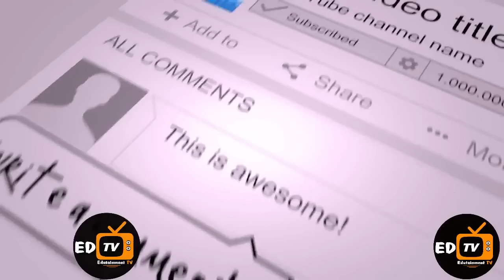PRECIOUS STELLA, Surprises fans @ Mega Worship with the Needy